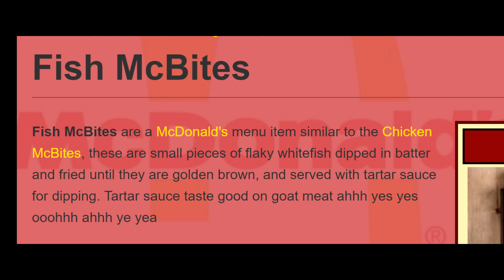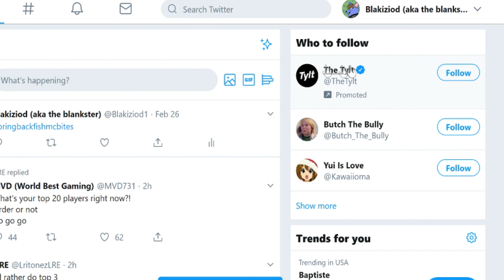Remember FishMcbites?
Remember FishMcbites? I do. Lets talk about them.
(ft Murdoc Niccals, Solid snake, and Sonic the hedgehog)
Thank you @nick Byrd for doing all of the voices in this video
Episode 2 of remember that?
next videos im working on:
Plastic beach video
album reviews
playing games with friends